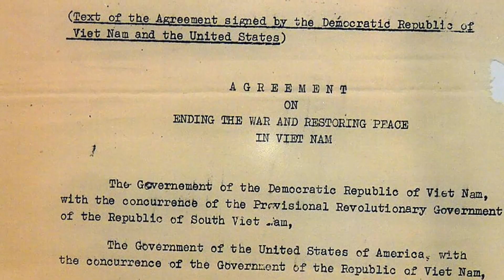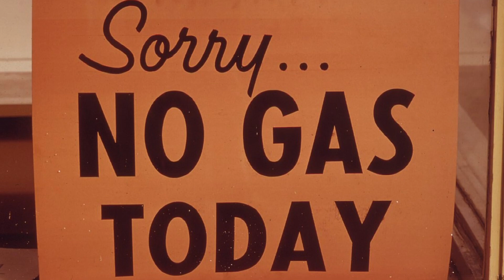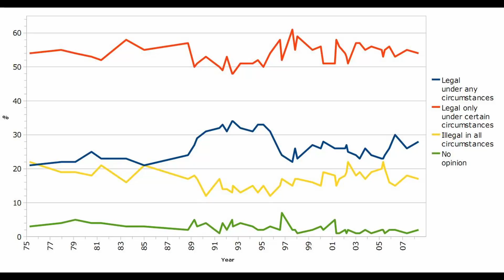1973 [60 secondes d'histoire #74]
Terra Adventum c'est une vidéo par semaine,
le samedi à 17 h

Terra Kids - @terrakidsta

Source:
Wikipédia
Histoire année après année - Flammarion